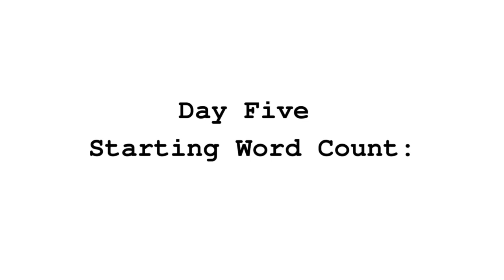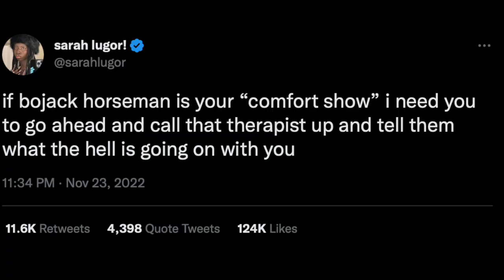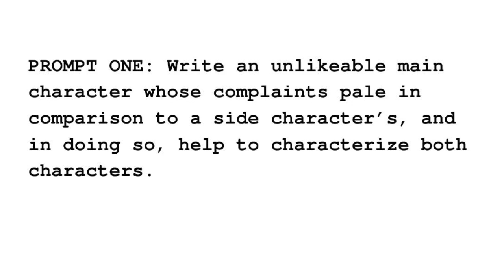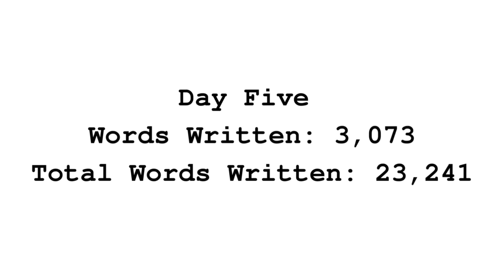Writing a Book in 10 Days (Day Five) / BOJACK HORSEMAN (Season 4 Episode 9)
For Day 5, I'm doing something a little bit different!

I hope you enjoy my first (and probably last) attempt at animation in honor of today's Bojack Horseman discussion.

Chapters:
Intro 00:00
Bojack Horseman Discussion  2:10
Prompts 5:05